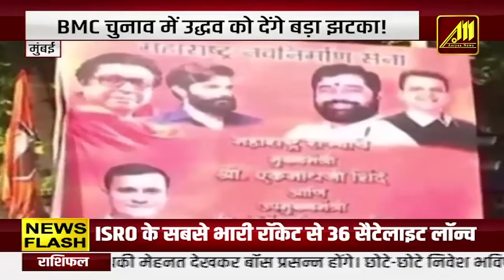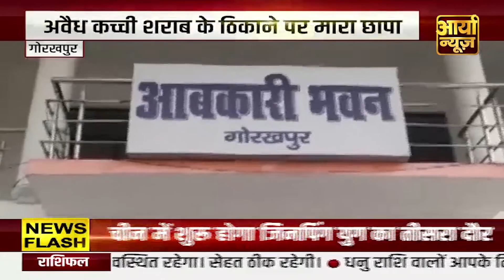LUCKNOW || कोरोना की तर्ज पर होगी टीबी मरीजों की पहचान || Aaryaa News